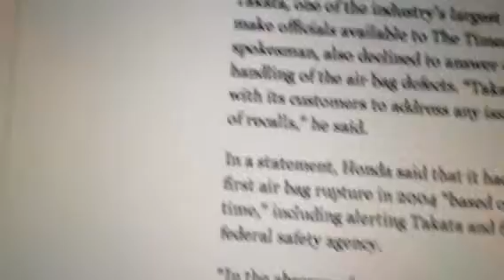Takata Airbag Problems Start in 1998 - Great